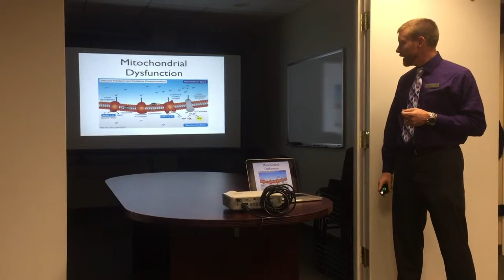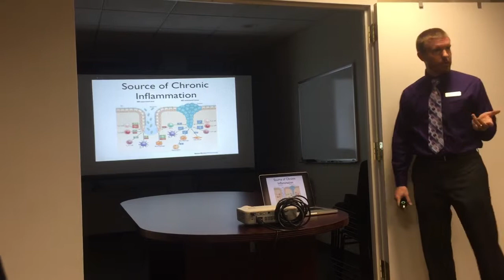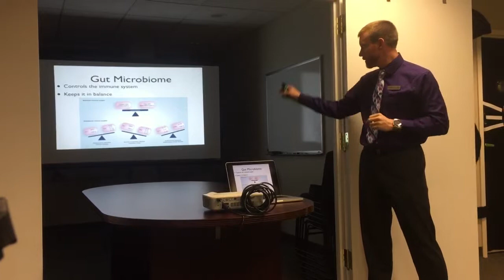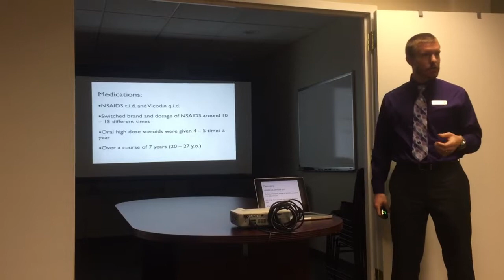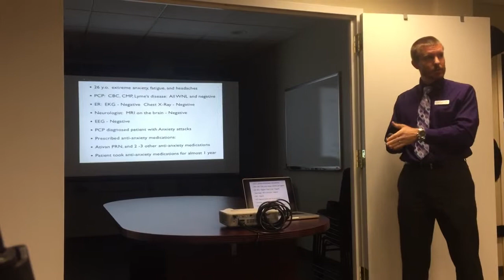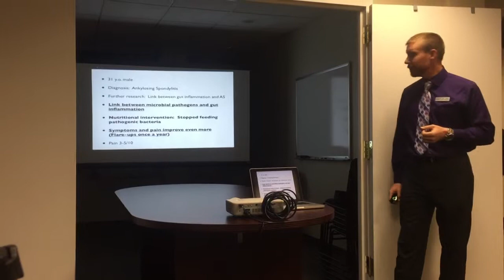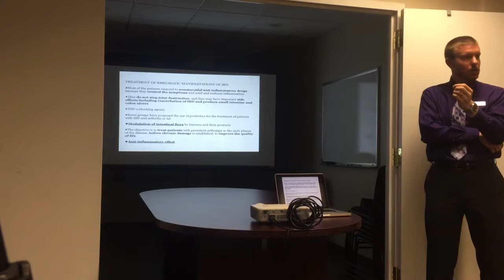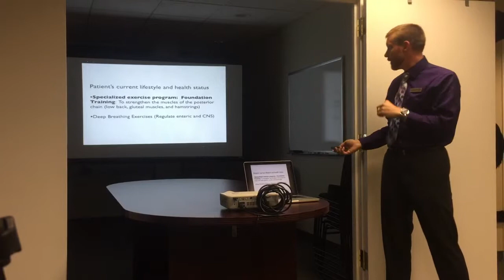The Source of Chronic Inflammation and Autoimmunity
Conditions such as Anxiety, Depression, ADHD, Rheumatoid Arthritis, Crohn's Disease, Ulcerative Colitits, and Celiac's Disease all have one thing in common:  Chronic Inflammation.  The main factor determining whether or not our immune system is friend or foe is our gut microbiota. Watch the presentation above to learn more.